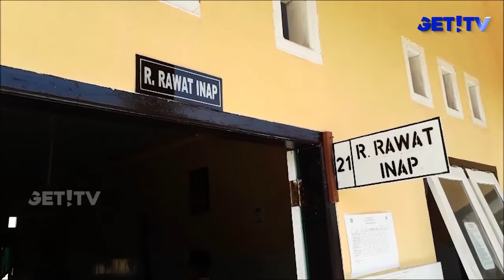42 ORANG KERACUNAN MAKANAN DI SUMBAWA